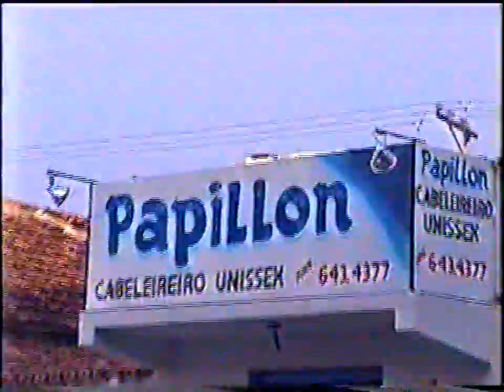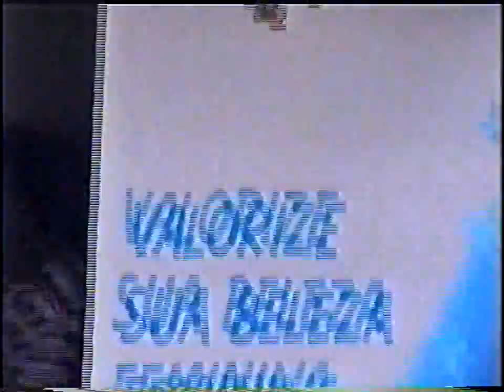André e Lelek no salão